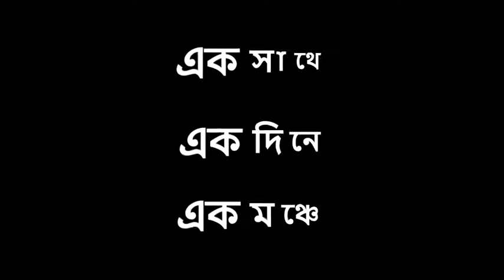CBTF 2021 - এক মুঠো নাটক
Spotlight Columbus Inc presents
A Mélange of Bengali Plays presented by Spotlight Columbus
স্পটলাইট কলম্বাসের প্রচেষ্টায়
বাংলা নাটকের মৈত্রী উৎসব

"এক মুঠো নাটক"

এই প্রথমবার সেন্ট্রাল ওহাইওর ৪ টি বাংলা নাটকের গ্রূপ এক সাথে এক দিনে এক মঞ্চে
For the first time in Central Ohio 4 local Bengali theater group performing together in same day at same stage.

McConnell Arts Center
777 Evening St, Columbus, OH 43085
14 November 2021 Sunday 2 PM

Regular Tickets $20
Sponsor Ticket $50 (First few rows and special mention in Playbill)

Plays:
1. অন্য থিয়েটার প্রযোজনা “FitBIt”
2. KS Productions প্রযোজনা “আলোকের ঝর্ণাধারা”
3. Kaleidoscope প্রযোজনা “একলা আকাশ”
4. Spotlight Columbus প্রযোজনা “Bottoms Up”